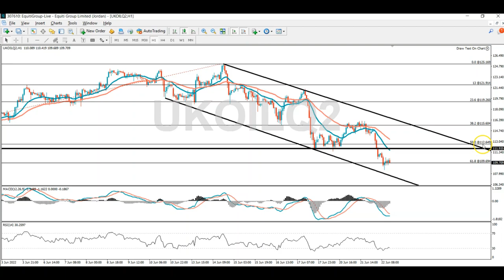موجز الأسواق - الجلسة الأمريكية 22 يونيو 2022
أسعار النفط تنزلق والذهب يرتفع قبل الجلسة الأمريكية، فيما الجنيه الإسترليني يشهد تقلّباً ملموساً بعد بيانات التضخّم.

تعرّف على توقعات أسعار نفط عقود برنت بحسب التحليل الفني